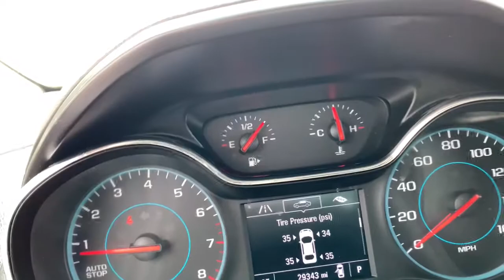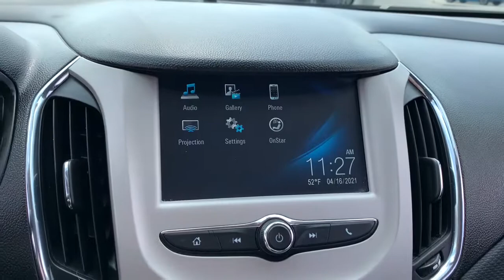2018 Chevrolet Cruze Crawfordsville, Lafayette, Brownsburg, Attica, Danville, IL P5797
Summit White Used 2018 Chevrolet Cruze available in Crawfordsville,  Illinois at Christi Hubler Chevrolet. Servicing the Lafayette, Brownsburg, Attica, Danville, IL area.

We would like to invite you in to test drive your new to you vehicle. We do business with you THE CUSTOMER in mind. From our low pressure sales associates that help you purchase your vehicle to our POWERTRAIN for LIFE coverage we are here to serve you!brbrbr2018 Chevrolet CruzebrbrbrAwards:br  * 2018 KBB.com 10 Most Awarded BrandsbrbrbrWe know that you hate car buying, so we've changed our process so that you can buy YOUR CAR, YOUR WAY! Come visit us at Christi Hubler Chevrolet in Crawfordsville to see why it's our experience that makes the difference! Serving the residents of Crawfordsville, Lafayette, Brownsburg, Lebanon, Logansport, Rochester, Indianapolis, Attica, Greencastle, Brazil, Terre Haute, Danville IL, Veedersburg, Rockville, WE ALSO SHIP NATION WIDE!